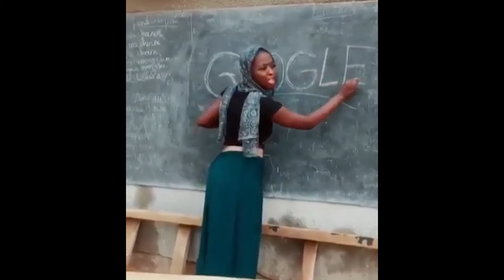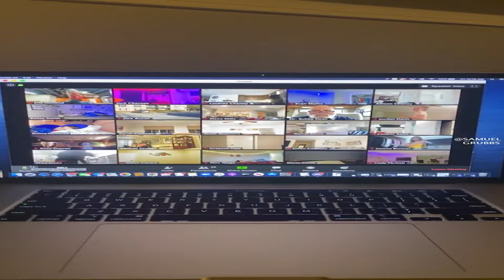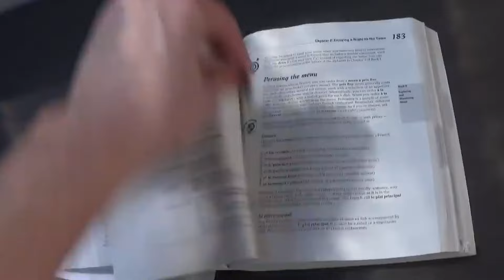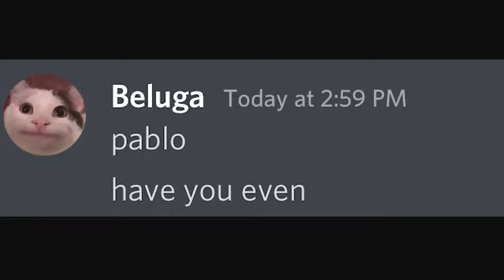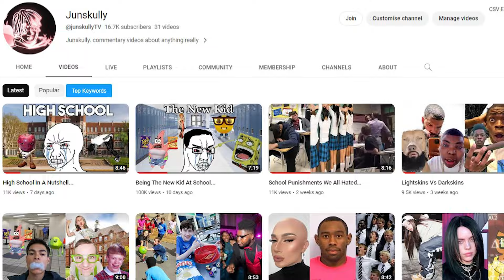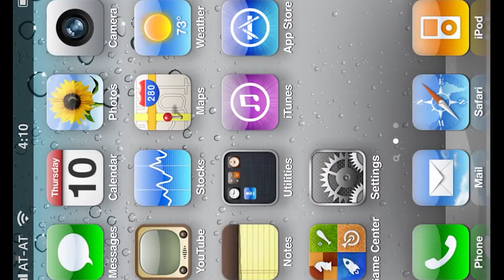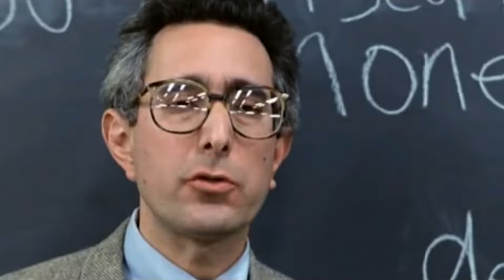Home School Vs Online School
Homeschool Vs Online school, which is better?

Timestamps
intro - 0:00
homeschooling Types - 1:34
The problem w/ homeschool - 3:31
Online School - 4:51
types of kids in online school - 5:32
types Of Teachers in online school - 7:20
outro - 8:16